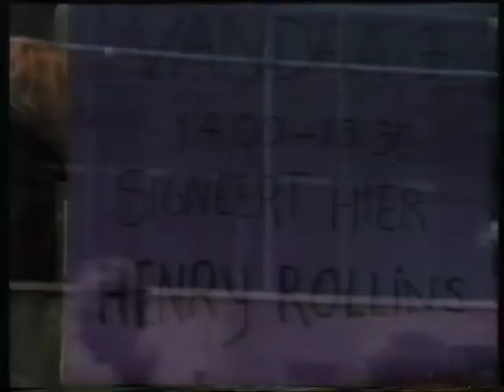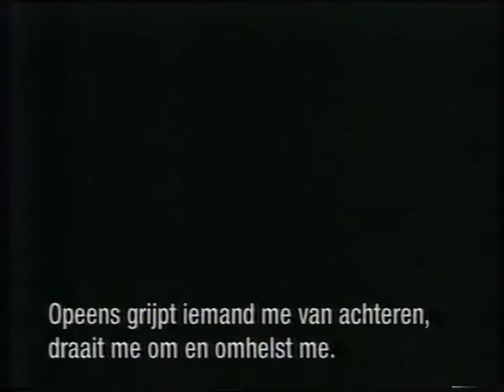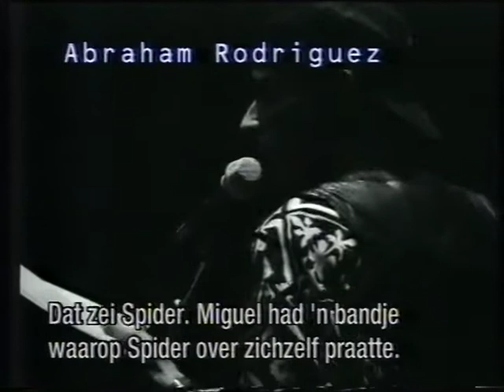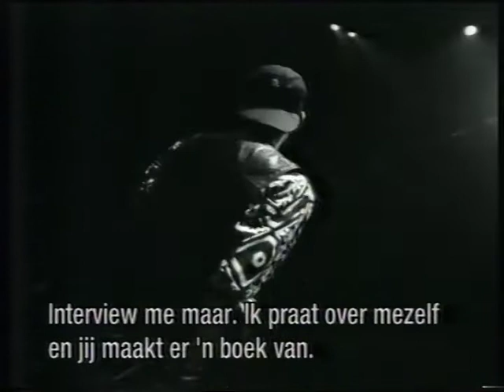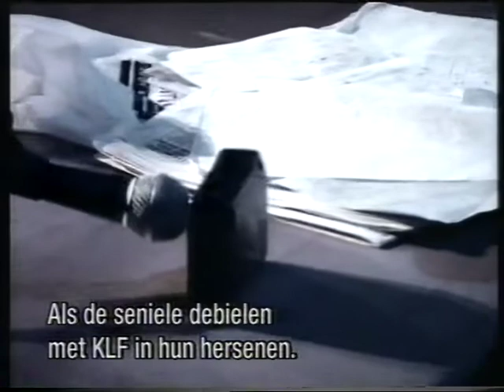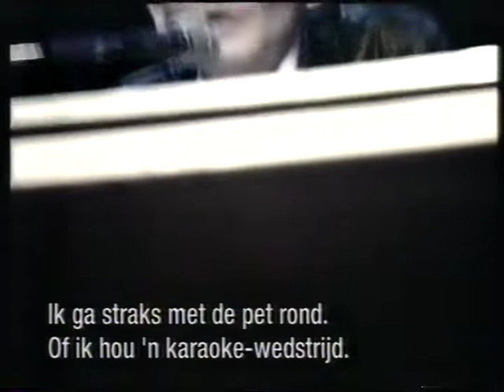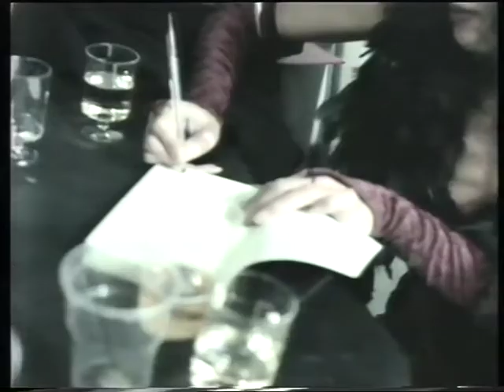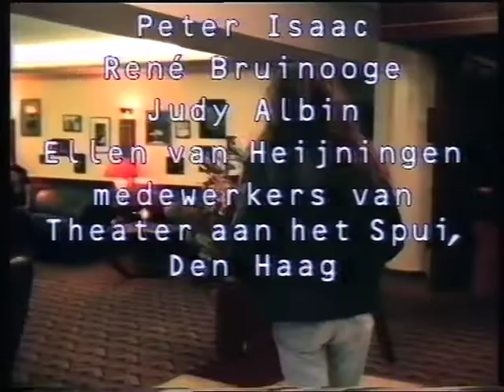Crossing Border 1995 - VPRO Laat op de avond 1995